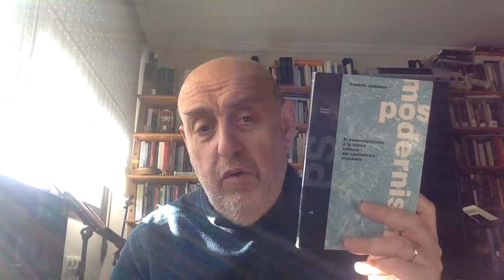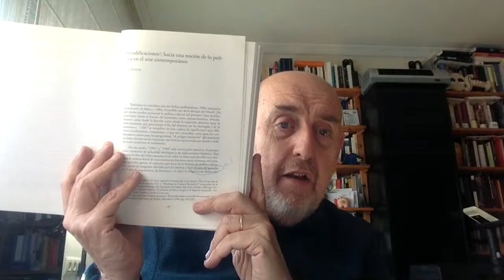Vanguardia y neovanguardia. (8) F. Jameson "El posmodernismo" (1) (1984)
Lectura del texto de Fredric Jameson "El pomodernismo o la lógica cultural del capitalismo avanzado".